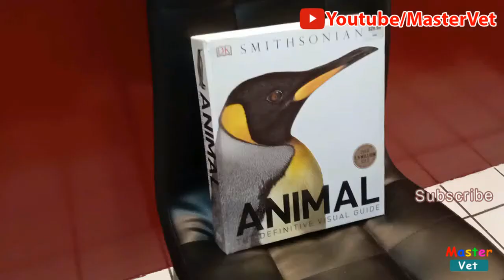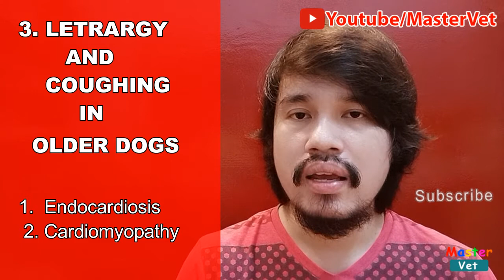Blood and Heart Disorders | MasterVet